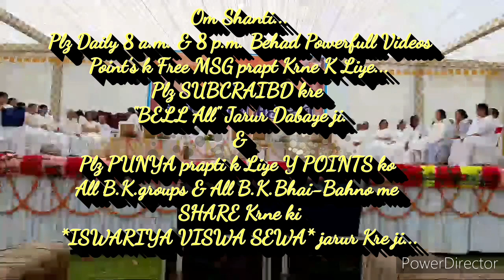यह जागने का समय हैं "परमपिता परमात्मा के "दिव्य अलौकिक अवतरण" की सत्य महिमा"........